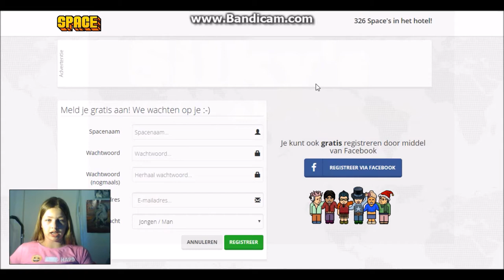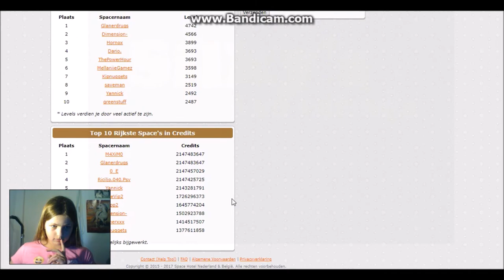Space hotel spelen! -nieuw spel- *Silky's and friends*